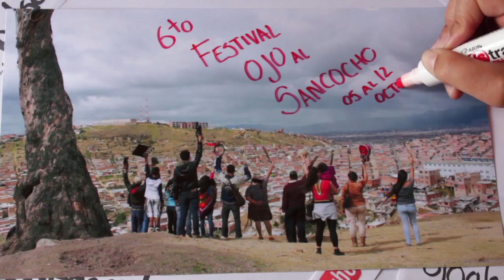Trailer selección oficial 6to Festival Ojo al Sancocho....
Trailer de la selección oficial del 6to Festival Internacional de Cine y Video Ojo al sancocho.